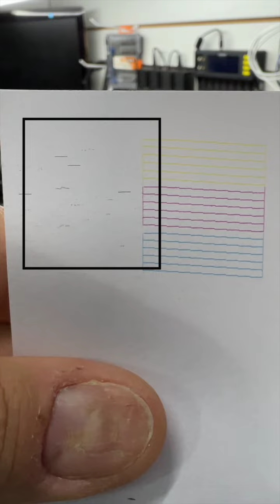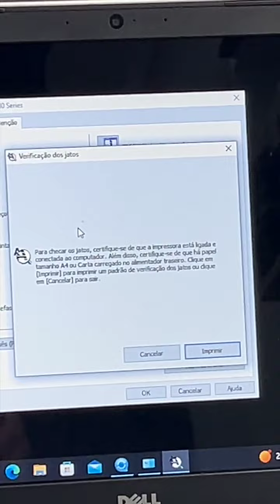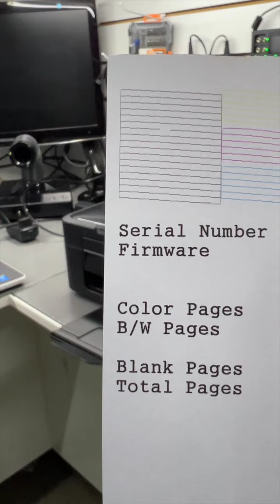Impressora Epson FALHANDO e VAZANDO - Resolva VOCÊ mesmo sem gastar DINHEIRO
Veja como é cimples você mesmo desentupir sua impressora epson e até mesmo limpar as esponjas dela.

Meu link da loja do magazine luiz onde você pode comprar impessoras com confiança de receber elas lacradas de fabrica: